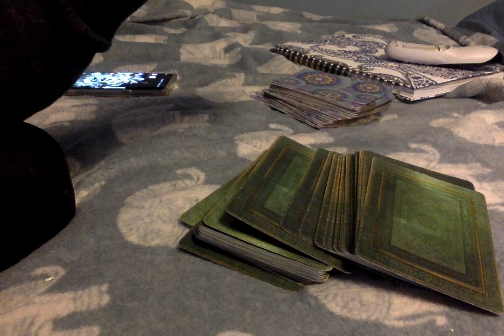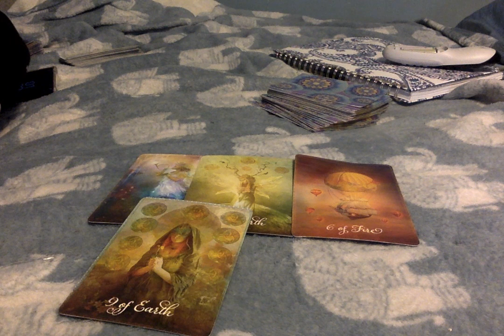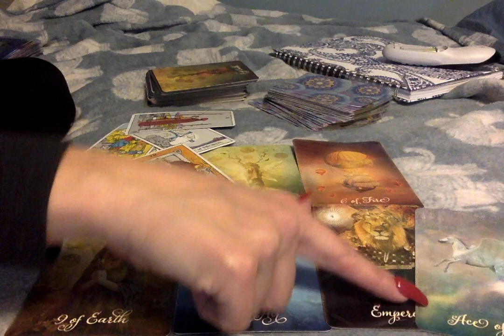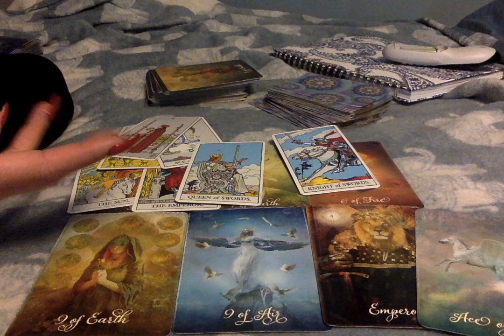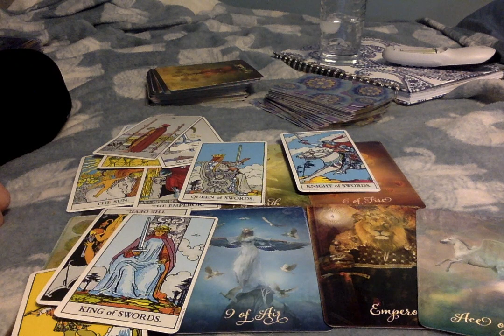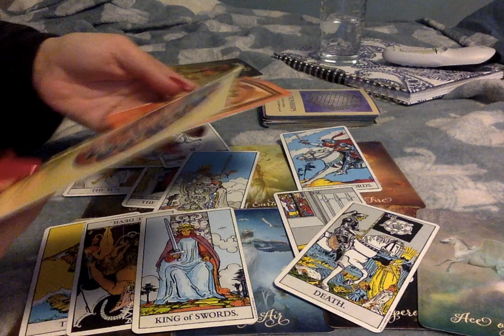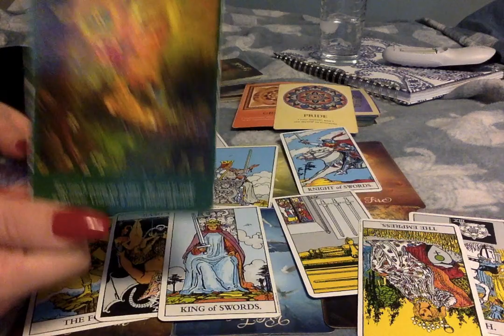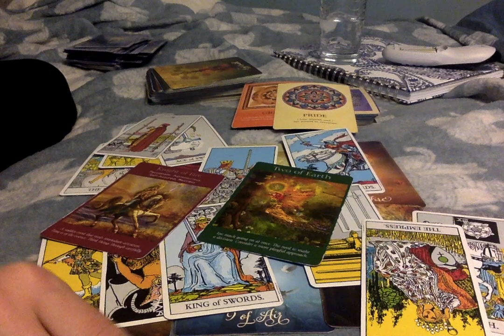Aries*❤🔥 {RawLOVE} The Truth Came Out, Still Looks Like Something Works Out In The End For Some